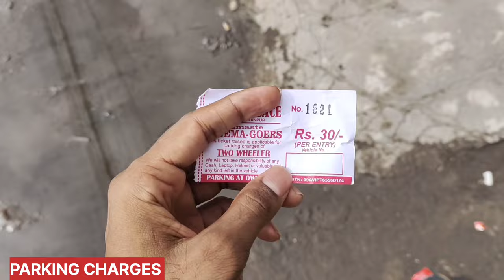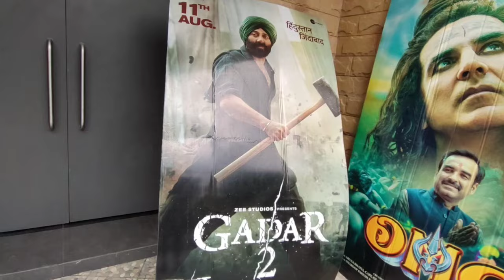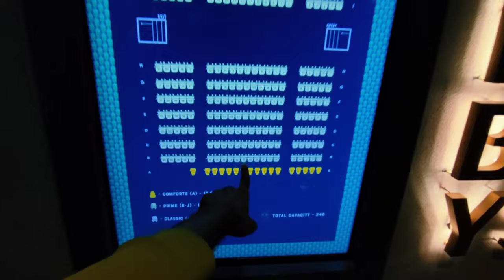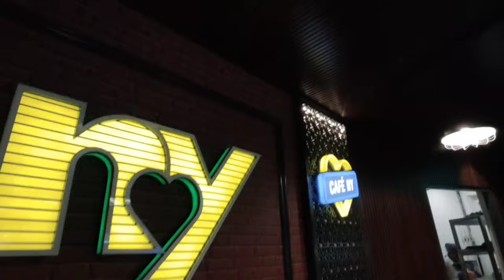NY Cinemas - Most Luxurious Multiplex in Kanpur | Ajay Devgan Cinema Hall | Heer Palace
This video is all about brand new multiplex opened in Kanpur knows as NY Cinemas which is located in Mall road , Kanpur. Ajay Devgn is an actor, director, producer and now the proud owner of NY Cinemas, a multiplex chain. Heer Palace is now transformed in NY Cinemas in Kanpur.
I visited to NY Cinemas to watch bollywood movie GADAR-2. I shared my experience as well as review and feedback of NY Cinemas and Gadar-2 movie.
ALL THE MOVIE CLIPS USED IN VIDEO ARE TAKEN BY ME WHILE WATCHING GADAR-2 IN CINEMA HALL JUST FOR REVIEWING THE MOVIE AND CINEMA HALL EXPERIENCE.

Puneet Srivastava
From Kanpur, Uttar Pradesh (INDIA)

Title : Find Me Here
Artist : Patrick Patrikios

Title : Portrait of Time
Artist : Aakash Gandhi